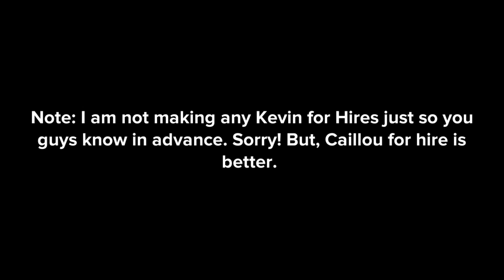Kevin works at Burger King/grounded